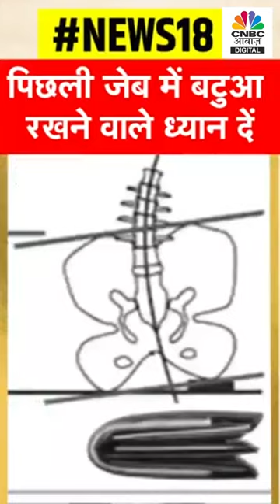क्या आप भी पैंट की पिछली Pocket में रखते हैं Purse? हो सकती है ये भयानक बीमारी